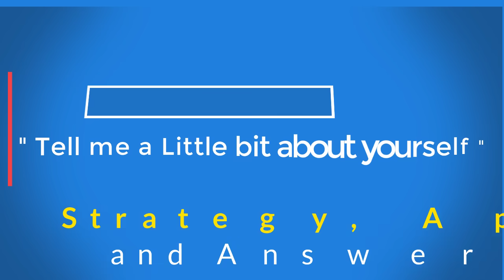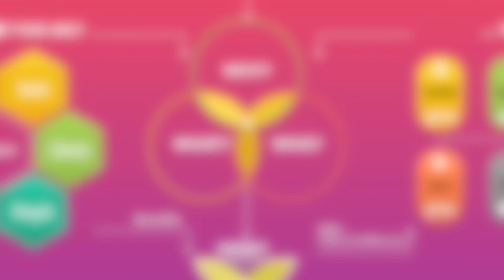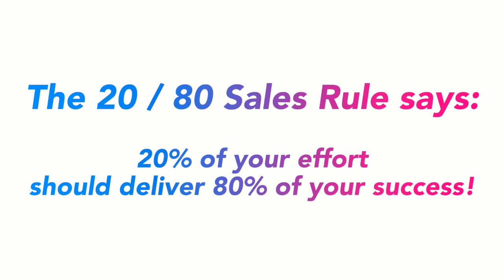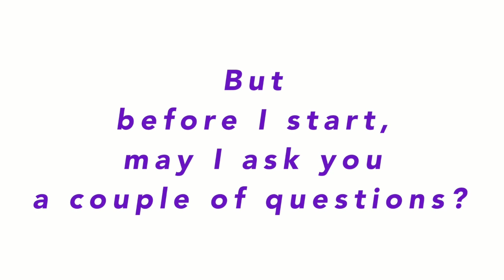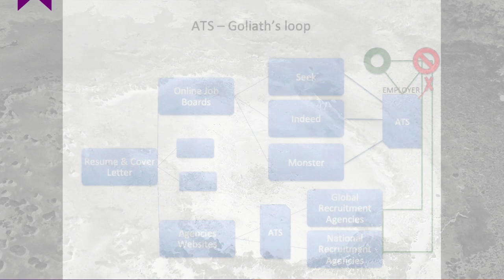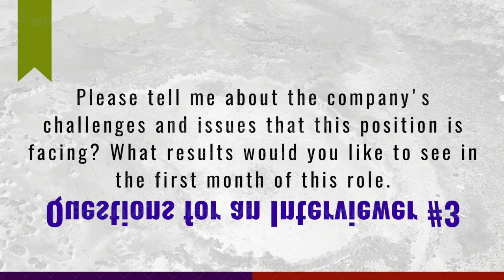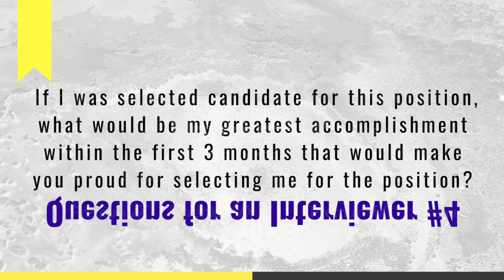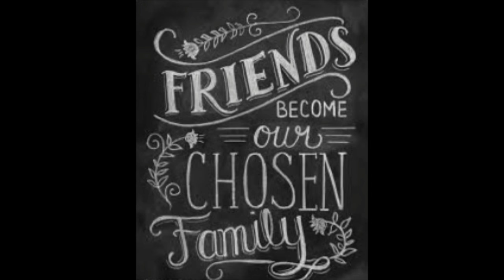🌏 How to answer Tell me about yourself - NEW 2020 Strategy and Approach -The complete guide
👋😃 The complete guide on How to answer Tell me about yourself Job Interview question | New 2020 Strategy and Approach - Let's Break it down.
You have just sat down for a job interview and interviewer John, introduced him self to you and the first thing that comes out of his repertoire is:
Tell me a little bit about yourself?
A first that comes to your mind is to
Go into a 6th gear and just pump out as much information as you can as fast as possible and this is usually how it starts:

Absolutely John.
I was born very young.I grew up in Little City, where, as you know, Your company has always had a huge presence.
I was excellent student and  My fascination with sales started…
Say WHAT???
STOP!!!
Hold on for a second -
You have just lost your interviewer.
The interviewer already started preparing plans for dinner in their mind -
dinner is served!

Hold On!!! - Stop - Breathe - Think

The unwritten rule of a job interview is to keep the interviewer engaged in your answers.

Do you know what they are truly looking for?
Did they tell you anything about the position, company or their challenges?
In general, they are looking to draw a conclusion that your skills, knowledge, experience and personal & professional traits will be the perfect fit for their company, that you can solve their challenges and add value.

This question usually comes as an ice-breaker and you need to find out what specifically they are looking for?
Don't just rely on the job description alone and don’t assume that the interviewer is interested in your personal story- No they are not!!!
ASK!
The 20 / 80 Sales Rule says:
20% of your effort should deliver 80% of your success!
and your effort is divided into 20-20-60 rule
Just as in sales
20% of your available time, Ask open ended questions
20% presentation
60% Let them talk and you listen carefully.
When you feel that the answer is almost concluded, fire another question.

Let them tell you what they need and answer accordingly:
Lets Try Again:
I am Jon, Sales Manger,

Absolutely Jon,
before I start may I ask you a couple of questions?
99% of the times they will agree.
You have to prepare at least 4 questions for your interviewer but
Here is the catch,
When you question your interviewer, make sure that your question has main question and sub question within!
That means they will have to answer 2 questions.
Usually, they will answer the first part and skip the second usually because they only hear the first part.
Be prepared to remind them about the second question.

A) Is there anything from my past that got your attention that you would like to hear more about and what part of my past is your priority?
B) By what criteria will you select the person for this job and what is the main priority of this role?
C) Please tell me about the company challenges and issues that this position is facing? What results would you like to see in the first month of this role.
D) If I was selected candidate for this position, what would be my greatest accomplishment within the first 3 months that would make you proud of selecting me for the position?

Let them talk and tell you what you need to say!

Business owners love to brag about their accomplishments and achievements…
Ask what is their biggest achievement?
According to their answer, align your views with theirs and hit their soft spot.
Everybody has one…all you have to do ask and carefully listen.
The answer will be revealed to you.